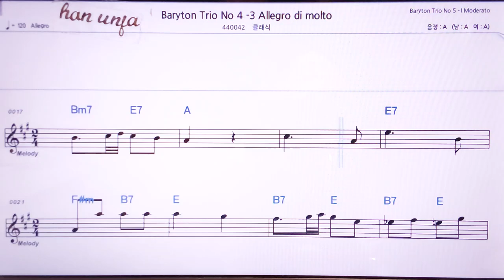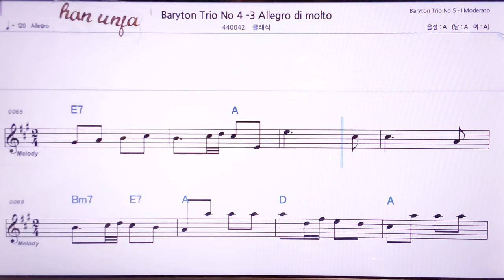💖하이든 바리톤 트리오 5-3/클래식 👍MR,노래방, 악보, 코드,Karaoke With Sheet Music